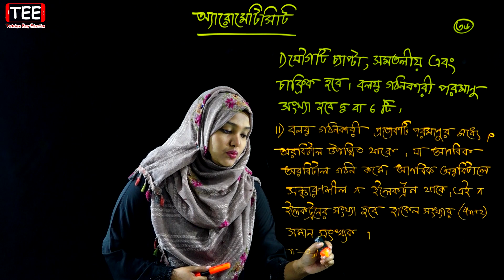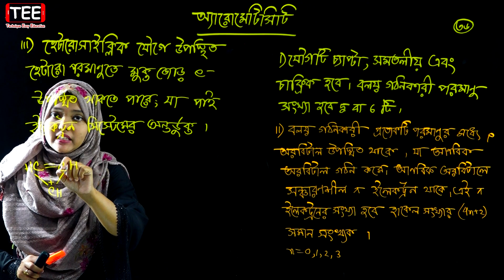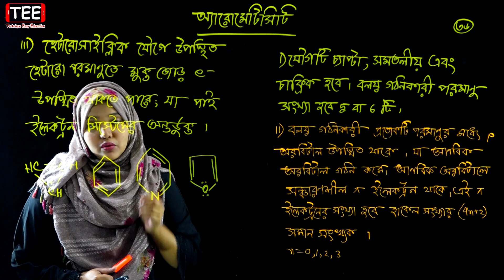অ্যারোমেটিসিটি || জৈব রসায়ন || পর্ব ৩৬ || HSC Chemistry 2nd Paper Chapter 2